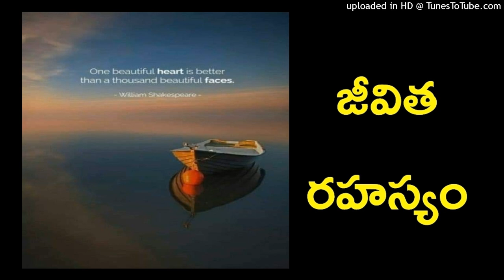Secret of Life